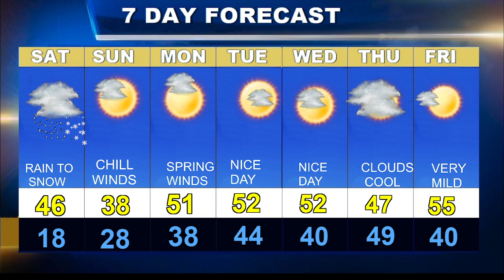Cape Cod Weatherblast Forecast